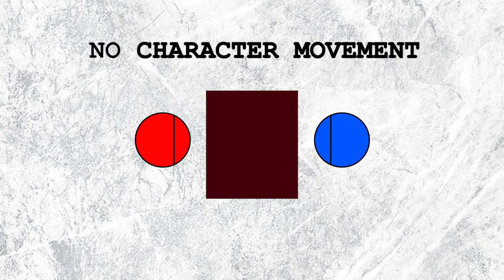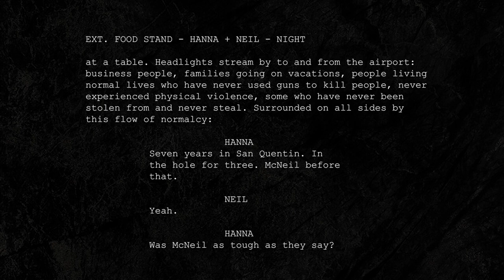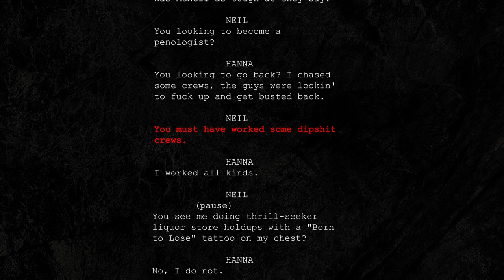Heat - Breaking Down The Coffee Shop Scene | Video Essay | Analysis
Michael Mann's Heat (1995) can be interpreted as a cat and mouse chase movie. But it's more than that. To complicate matter, he brings in similarities between two lead characters playing against each other. With two legendary actors like Al Pacino and Robert De Niro portraying Vincent Hanna and Neil Macauley, the scene I am going to break down in this video essay is the only one where both the arch nemeses meet each other for a conversation in the whole movie.

This conversation is so legendary because being on the opposite sides of the law, they begin to find similarities with each other and there's a pseudo-friendship forming between both of them.

Watch how Michael Mann made the coffee shop scene so great.

Video analyzed, edited and narrated by Sharad Ananth.

If you want to see more cinematic content, feel free to write any suggestions on which I could make video essays.

Paradigm Unshifted is making video essays on movies, art and whatnot! Cheers! Happy Analysis!

Watch how Emerald Fennell illudes the audience in her Academy Award winning film "Promising Young Woman"

Watch how Pete Docter breaks the 180 degree rule in the Academy Award winning Disney-Pixar film "Soul"

Watch how Francis Ford Coppola and Mario Puzo use refusal as a motif in The Godfather